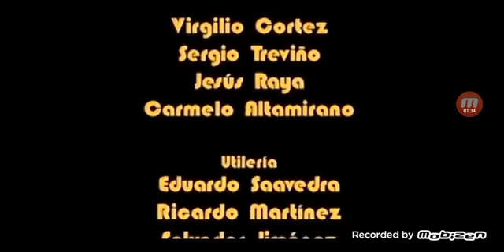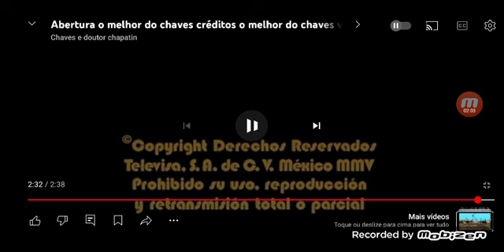O Melhor do Chaves Volume 7: O Melhor do Chespirito Volume 3